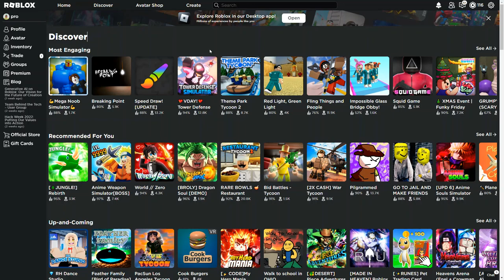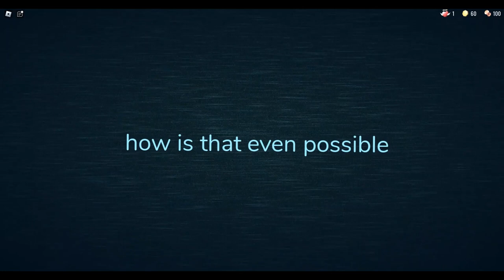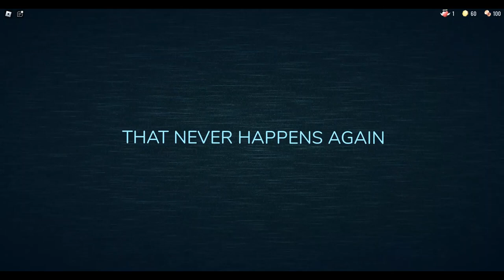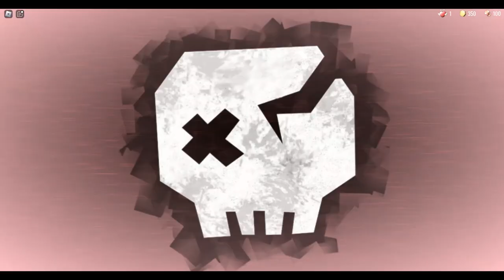doors update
My first  time play the new doors update. :)
(I watched some videos before)